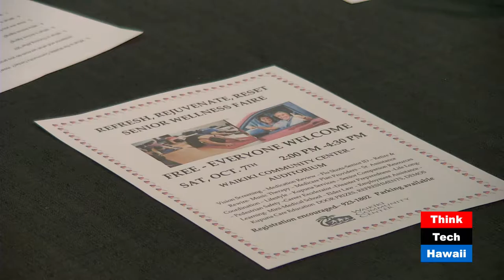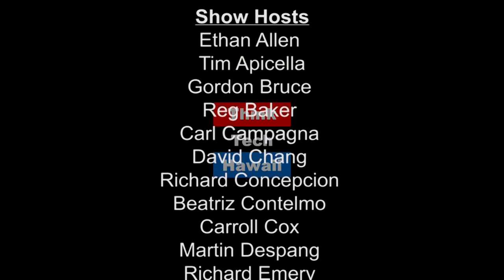Refresh, Rejuvenate Reset Senior Wellness Faire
Sat. OCT. 7   2-4:30PM - Refresh, Rejuvenate & Reset Senior Wellness Faire - Active Aging at the Waikiki Community Center Auditorium, with more than 30 interactive exhibits and vendors.  For over 37 years The Waikiki Community Center (WCC) has provided crucial multigenerational services to better the lives of all Waikiki residents. From keiki to Kupuna, WCC provides unparalleled support for anyone who needs it.Refresh, Rejuvenate & Reset Senior Wellness Faire - Active Aging is FREE and opened to the public